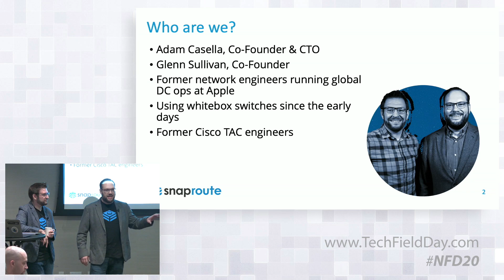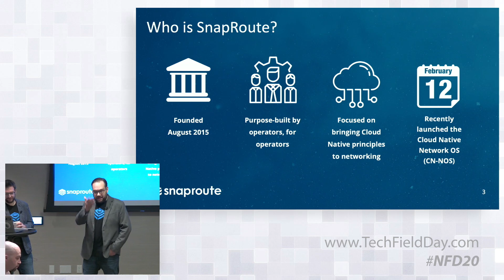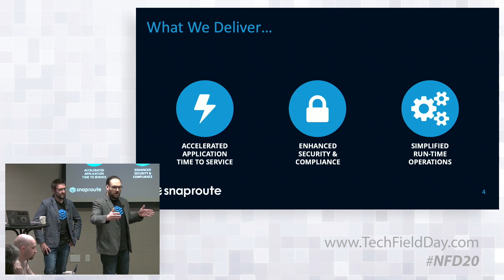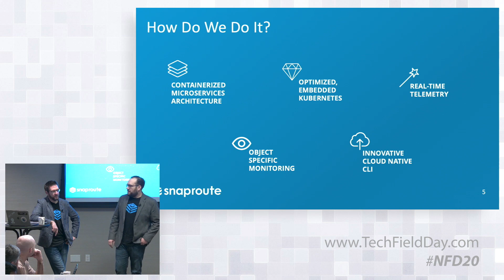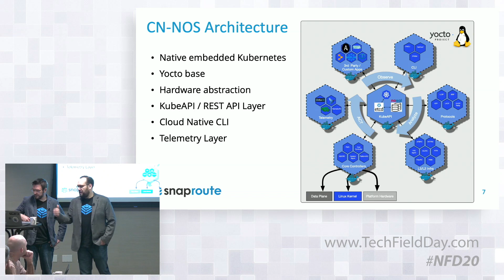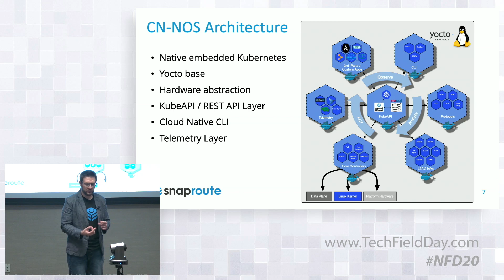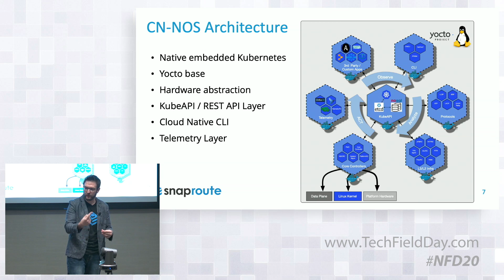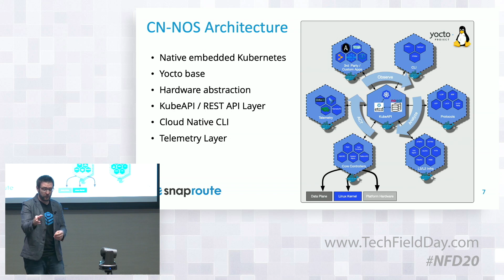SnapRoute Company Overview with Glenn Sullivan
Founded in August 2015 by former Apple data center network engineers to deliver a disaggregated network OS that has operations experience baked in. From late 2017 onward, focus is on bringing Cloud Native principles to networking - with native support of embedded Kubernetes running atop whitebox hardware.

CN-NOS focuses on the use of Cloud Native tools with direct and native control of the network device using kubernetes. Solving the challenges seen by operators is the focus - no technology for technology's sake. This is an overview of the CN-NOS containerized microservices architecture and components, with specific focus on design decisions and their benefits.

Presented by Glenn Sullivan, Co-Founder.

Recorded at Networking Field Day 20 in San Jose, CA on February 14, 2019.